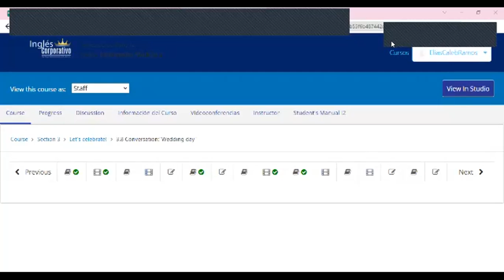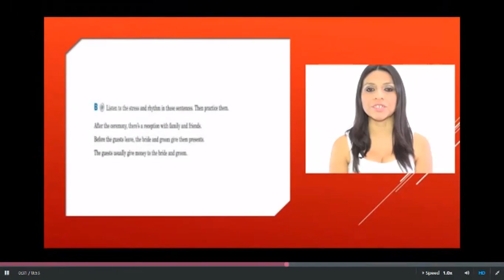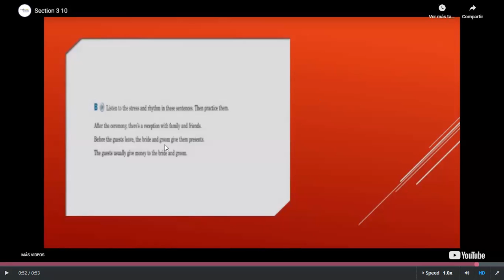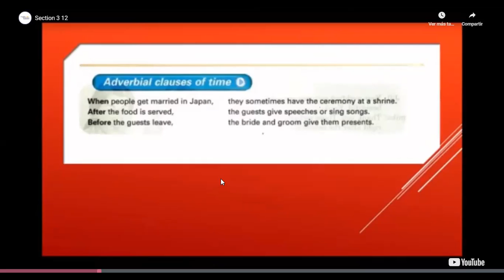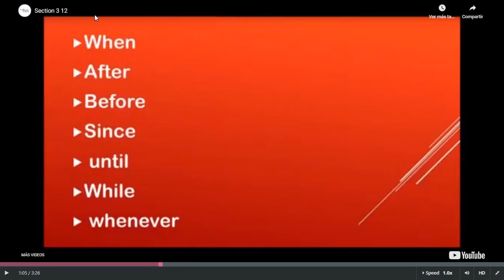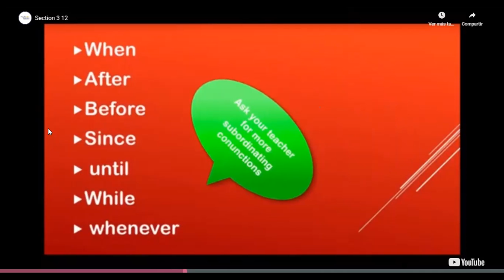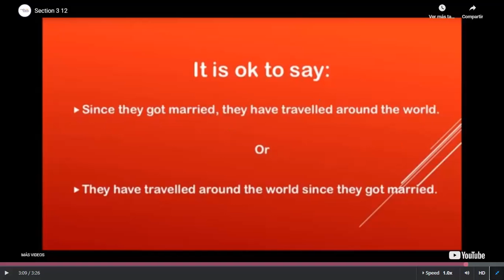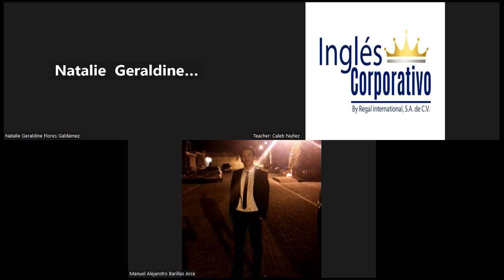Class 5 - January 24th 2023 - FI-REGA-110 - Nuñez - Adverbial clauses of time